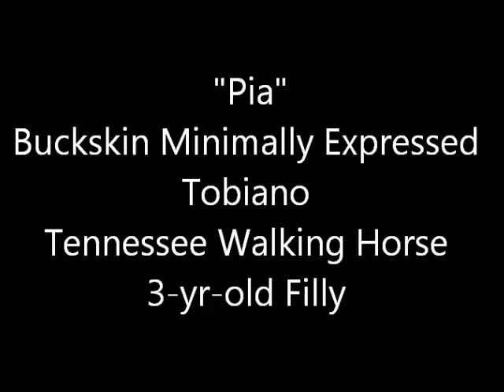Buckskin Minimally-Expressed Tobi 3-yr-old Tennessee Walker mare for sale